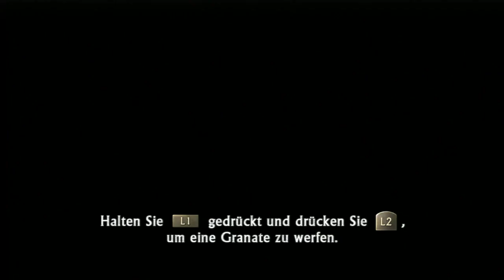Lets play Uncharted 2 - Unter Dieben - 04 - Die Ausgrabungsstätte (deutsch)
Wenn Freunde um einen Gefallen bitten hilft man doch, oder?
Ungefähr so dachte es sich wohl unser Protagonist als er mit 2 Freunden plante einen Auftraggeber über's Ohr zu hauen.
Leider ist dieser reiche Auftraggeber doch kein Blödi und setzt unseren Freunden gut zu.
Es wird also mal wieder Zeit mit Notizbuch, Pistole und der Zeit als Feind die Welt zu retten.

Uncharted geht in die zweite Runde.
Mehr Rätsel. Mehr Action. Mehr Gefühl. Bessere Grafik, Mehr Level. Mehr Gegner. Halt einfach mehr.
Mitte Oktober 2009 brachte Naughty Dog unter der Knute von Sony Computer Entertainment nur 2 Jahre nach Teil 1 diesen mehr als würdigen Nachfolger raus.
Aufgrund der riesen Erfolgs des ersten Teils, ging das Spiel bisher über 6,6 Millionen Mal über den Ladentisch und gewann (zurecht) 45 Auszeichnungen.

Es ist (wie die ganze Reihe) nur auf Playstation 3 und 4 erhältlich und ist somit der Plattformträger für Sony.

Die Story ist eigentlich recht simpel. Böser reicher Russe kommt an verschlüsselte Informationen vom Lagerort eines sagenumwobenen Schatzes und sucht einen Dummen zum Beschaffen weiterer Hinweise.
Der "Dumme" ist nicht so dumm wie er tut, holt sich Hilfe und gibt dem Russen ordentlich auf's Maul.
Da das Szenario jetzt nicht sooo der Knaller ist, blies Naughty Dog die ganze Story auf und webte diverse Verwicklungen, Spannungsbögen und Twiste mit ein.
Heraus kam eine gut verständliche und klar strukturierte Handlung die Spaß macht und der von Filmen wie Indiana Jones und Quatermain in nichts nachsteht.

Wie üblich engagierte Naughty Dog Schauspieler für die ganzen Cutscenes, nahm die Bewegungen auf und renderte sie im Computer für das Spiel nach.
So geht der Charme des ersten Teils nicht verloren und die Grafik sieht sogar noch besser aus.

Da es schwierig ist noch mehr über das Spiel zu schreiben ohne es selbst zu spoilern oder die Bonusvideos vorwegzunehmen, belasse ich es jetzt mal bei dieser knappen Beschreibung und wünsche gute Unterhaltung bei:
Let's Play "Uncharted 2 - Among thieves" auf der PlayStation 3 in deutsch.